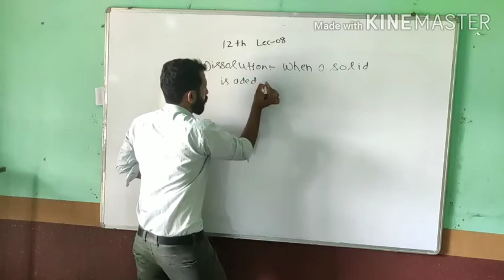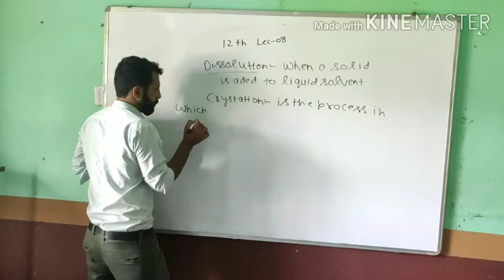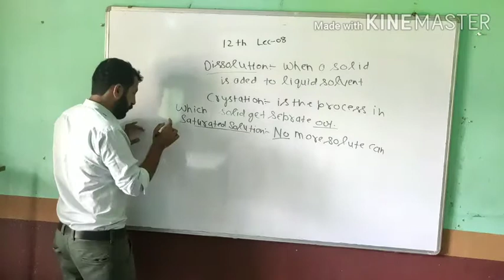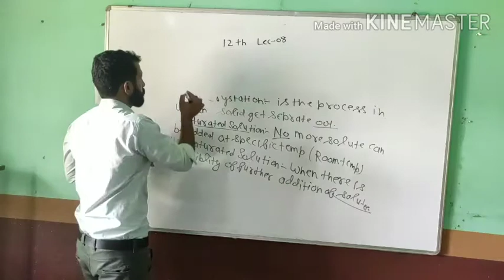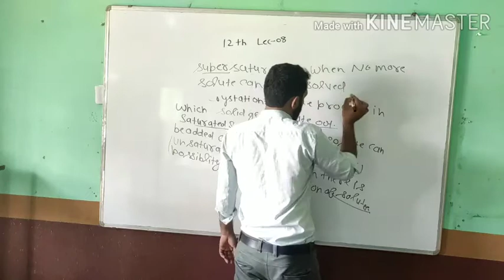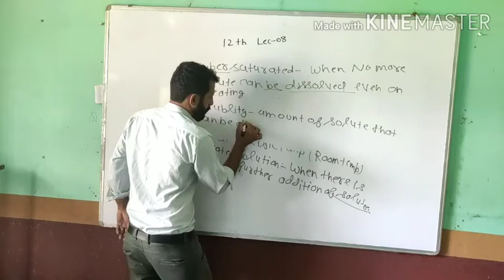Class XII chemistry by Shivkant sir